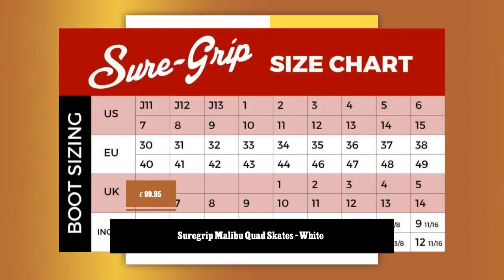Suregrip Malibu Quad Skates - White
Get ready to roll in California Style
With the new Malibu Roller Skate Package.
The Vinyl Leather boot fits comfortably with extra support around
the ankle.
Under the boot is an aluminium plate with indoor Malibu wheels
and ABEC-3 Bearings.